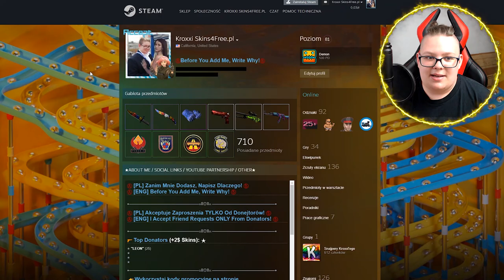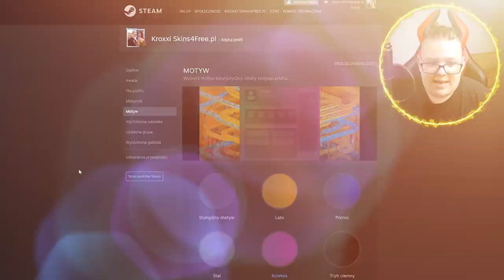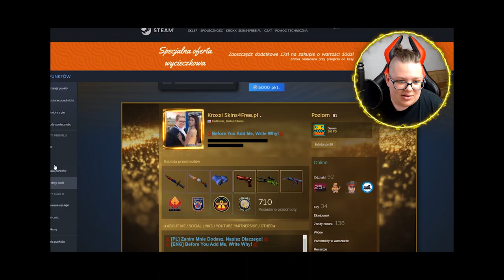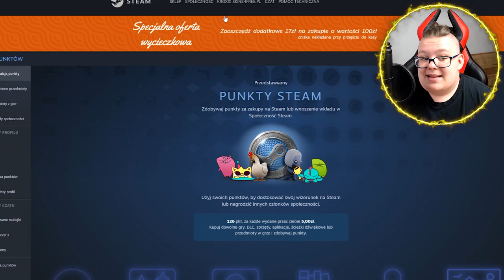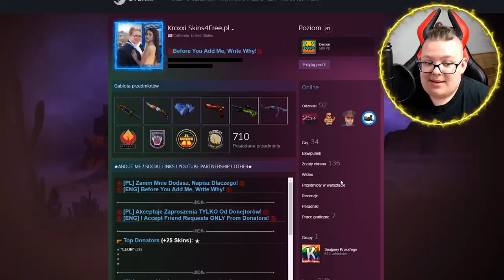🚀JAK MIEĆ ŁADNIEJSZY PROFIL na STEAM? DUŻY UPDATE STEAM! | Kroxxi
🚀Ostatnio na Steam zawitał duży update, dzięki któremu możemy upiększyć nasz profil!🚀
Konkurs na kose & Darmowe 20$

●▬▬▬▬▬▬▬▬▬▬▬▬▬๑۩۞۩๑.▬▬▬▬▬▬▬▬▬▬▬▬●

●▬▬▬▬▬▬▬▬▬▬▬▬▬๑۩۞۩๑.▬▬▬▬▬▬▬▬▬▬▬▬●